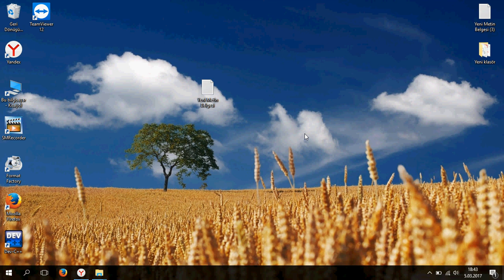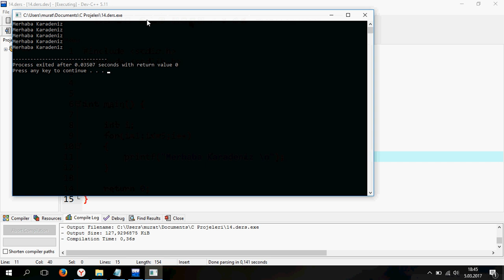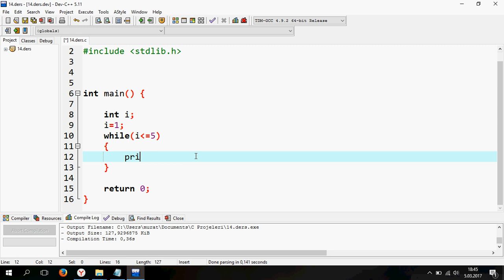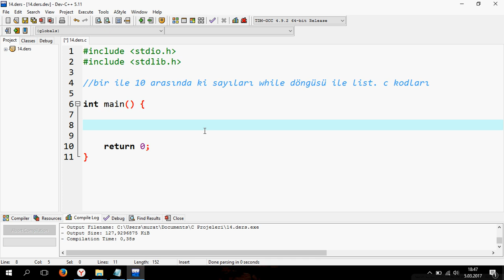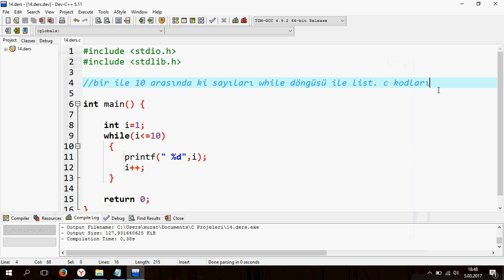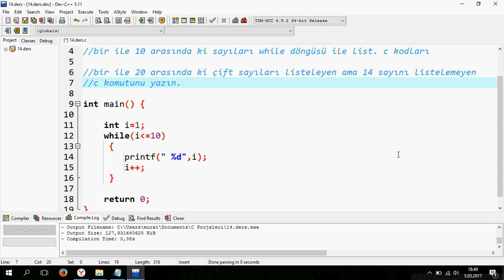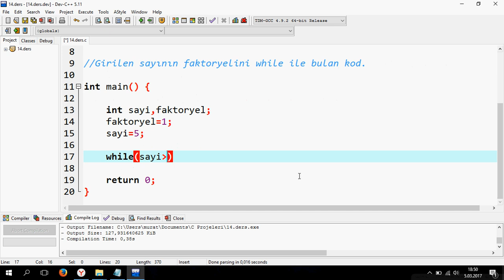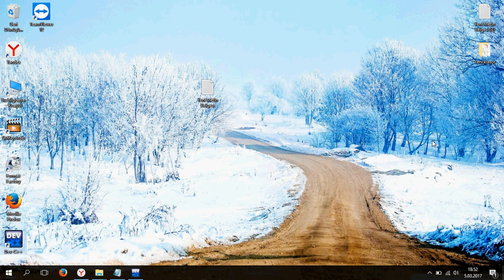C Ders 14 While Döngüsü